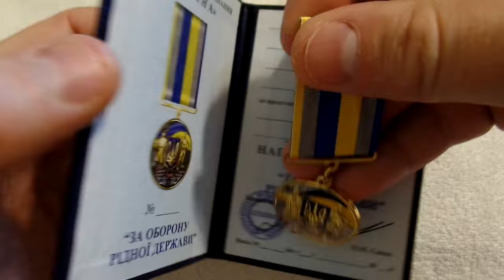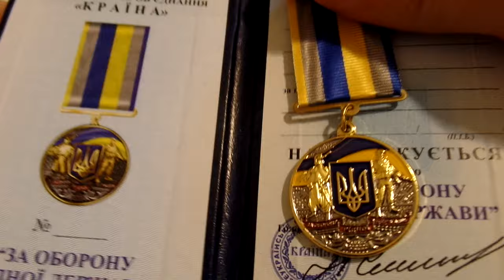L Медаль За оборону рідної держави Україна medal "For defense of the native state" Ukraine 20230927